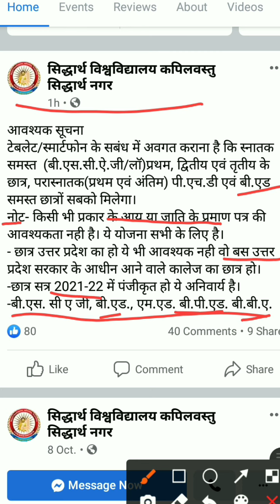Siddharth University 😊😊😊😊Free Tablat &Smartphone Yojana 2021 Latest Update//All Students Latest News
CONTENT COVER.